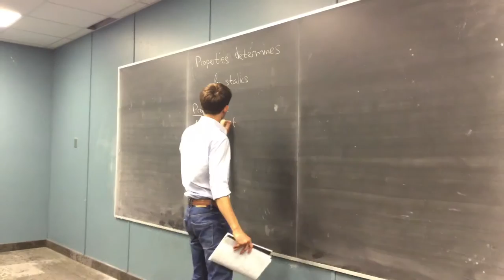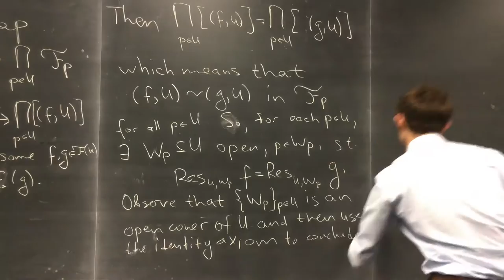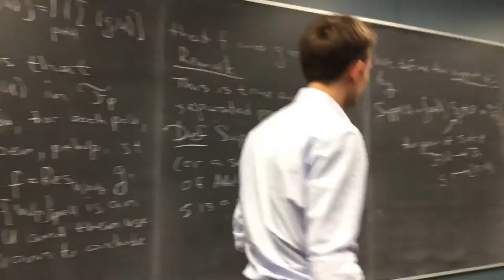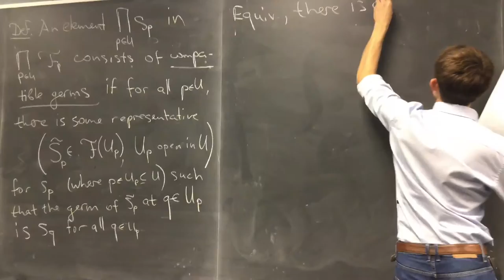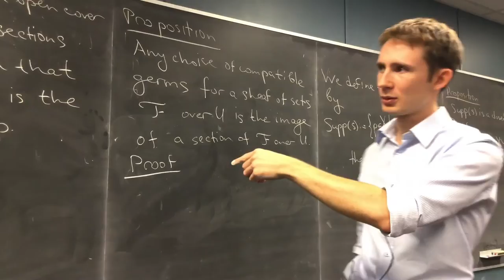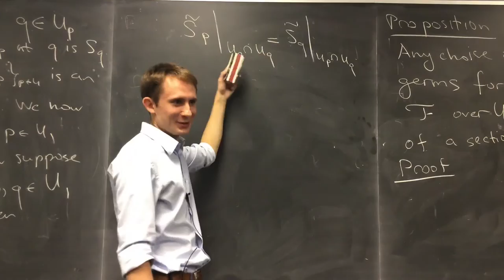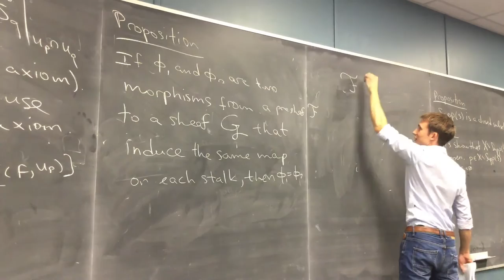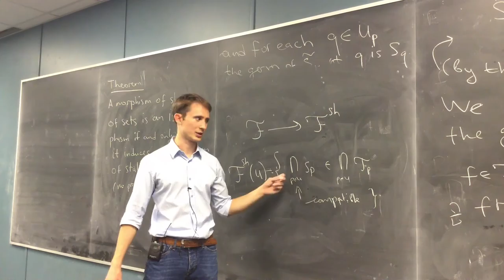04. Algebraic geometry - Properties determined by stalks (Anton Mosunov)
Algebraic geometry seminar
Department of Pure Mathematics